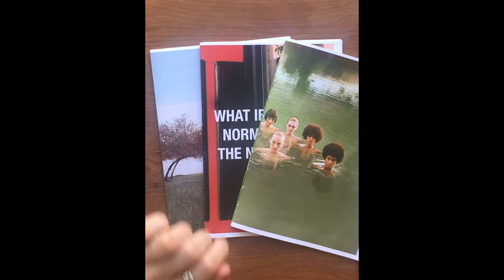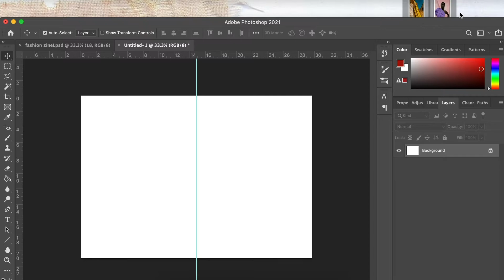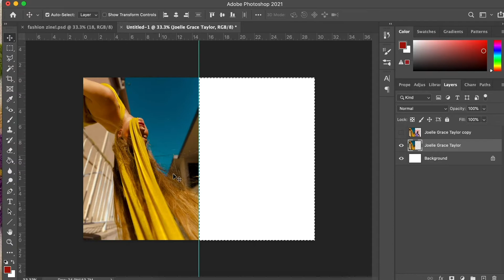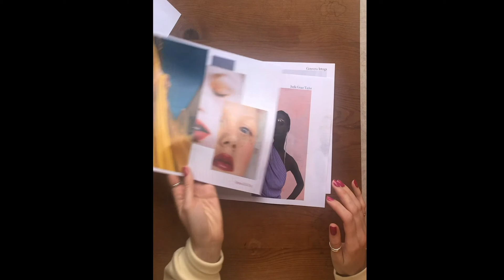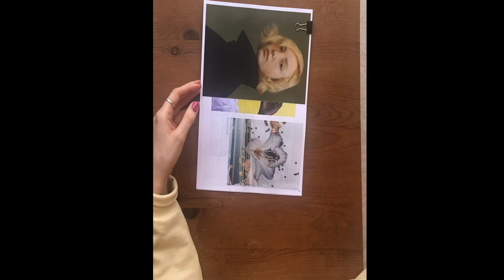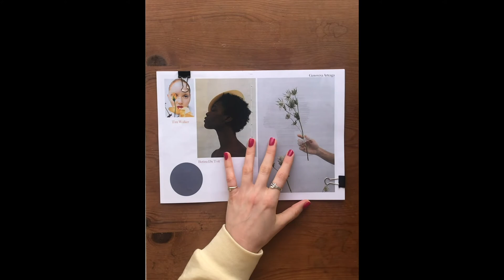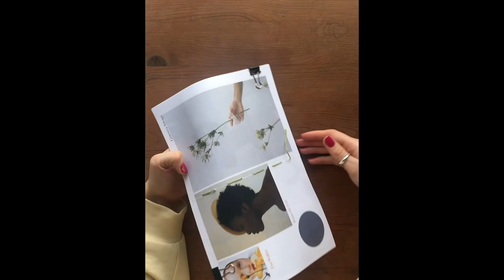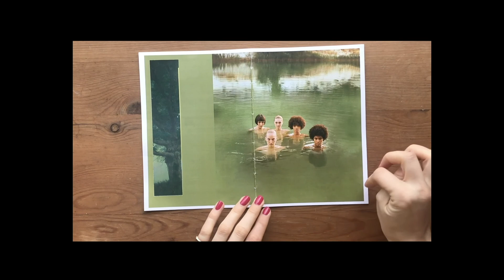Book Binding Tutorial- Photography & Fashion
This video shows you how to create a simple Photography zine. Guiding you through how to design pages, format for printing, binding examples and a dash book bind technique.

Photographers featured:
Betina Du Toit
Harley Weir
Kim Hee June
Ruo Bing Li
Tim Walker
Genoveva Arteaga
Erik Madigan Heck
Elena Iv-skaya
Joelle Grace Taylor
Stephan Gill

Artists featured:
Nicola Kloosterman